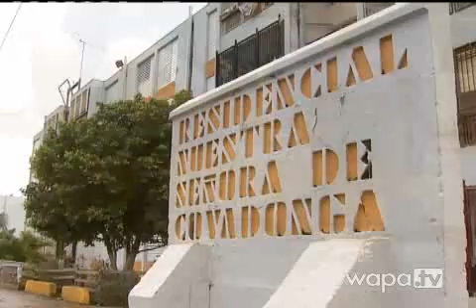AVP Notientro 3-junio13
Vivienda investigará querellas en residencial Nuestra Señora de Covadonga